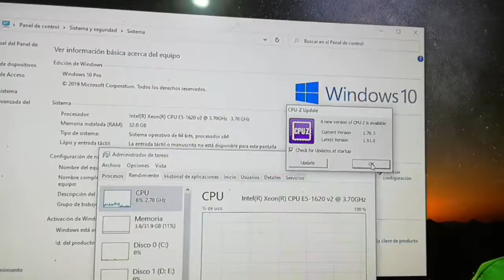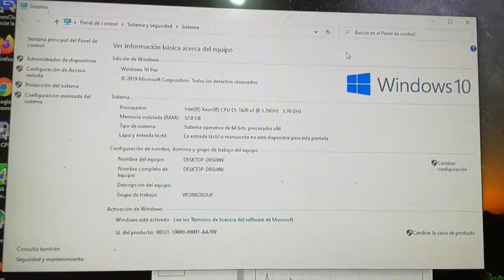E5 1620 v2/ 32gb ram/ Windows 10